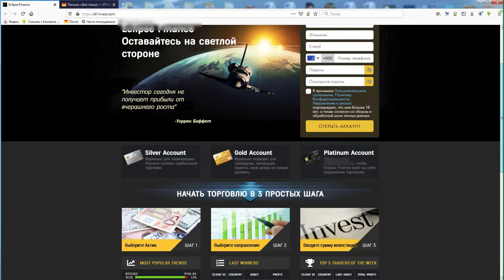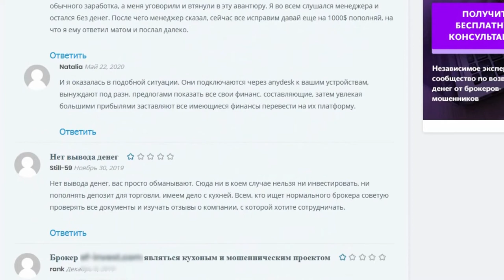Жительница Саратова потеряла "на торгах" 2,3 млн от продажи квартиры